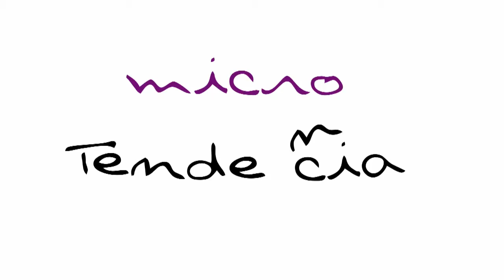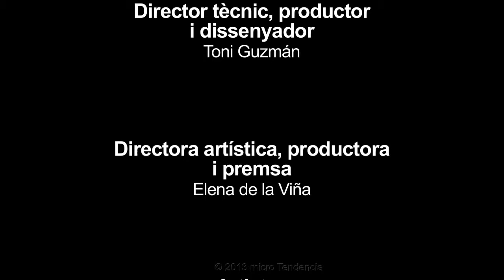Entrevista a Artiste y Nuny G.